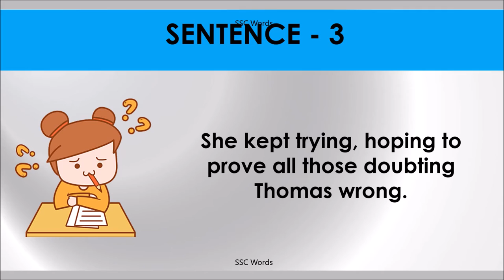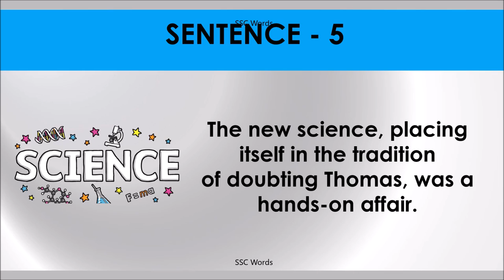DOUBTING THOMAS Idiom 1174 # Meaning and five sentences # SSC Words